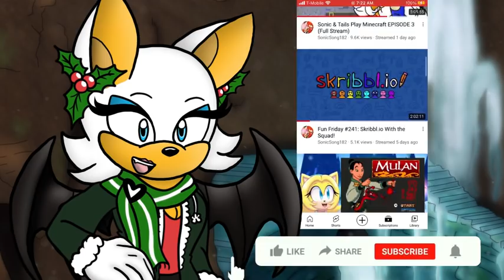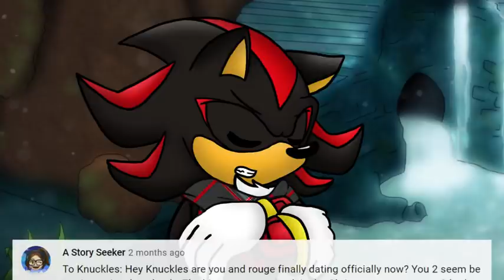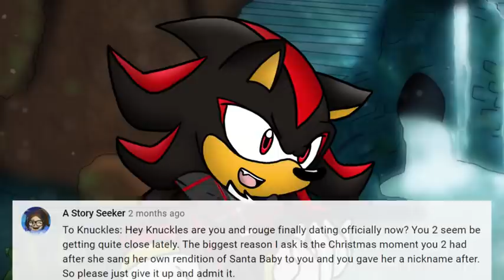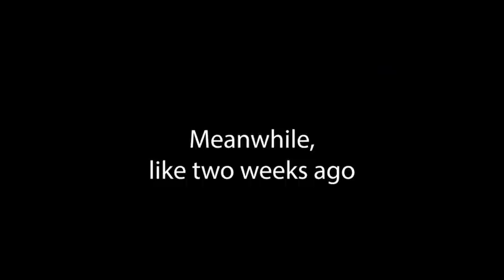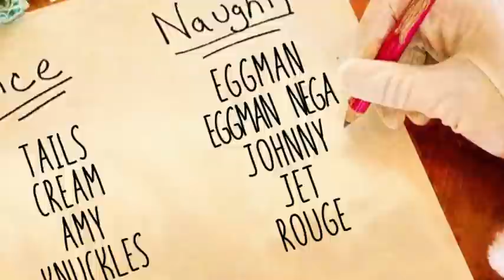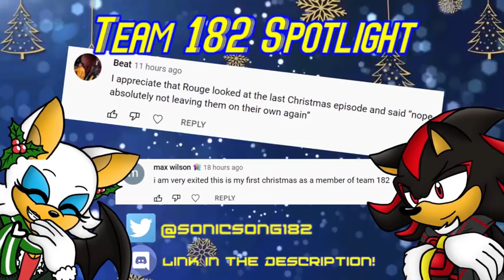[Ep.44] Ask the Sonic Heroes - Team Sonic Christmas!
Team Sonic gets slapped by a blizzard on Angel Island before they can get to the Christmas Lodge! Looks like we're spending Christmas Eve at Knuckles's Master Emerald shrine this year... RUNTIME: 33 minutes and 49 seconds lol (this was a big one)

(Link expires after 24 hours! Join before December 25th at 9am!)

Please visit us at the SonicSong182 Item Shop for cool stuff like TAILS x FRIES, and "Amy is Best Anime" t-shirts, mugs, and stickers!

ASK THE SONIC HEROES! - Voice Cast
Sonic the Hedgehog - VoicesOfNathan
Miles "Tails" Prower - Hieifireshadow
Knuckles the Echidna - Wolfblade93
Rouge the Bat - SonicSong182's Kn
Shadow the Hedgehog - SuperVintendo64

WITH CAMEOS FROM...
Tanooki
DizzyDennis
JamesDijit
Jen (literally one line from Granny Pecan lol)

CREDITS
Primary Audio/Visual Directing/Editing - SonicSong182's Kn

Artwork created by SonicSong182's Kn, MusicalSushi, TobyTots, and PCShnun

Backgrounds by MusicalSushi

Assistant Editor, Social Media Boosts, Community Management - YoJazzHey

*Edited from its original version by Kn

"Speed Round Theme"
Sonic Generations Crisis City Remix by GlitchxCity

SONIC THE HEDGEHOG SERIES MUSIC:
(Coming Soon!)

SERIES RULES AND INFO BELOW!

Please enjoy this video! If you'd like to ask questions for the revived series, please wait for a QUESTIONS SUBMISSIONS VIDEO to be released. Those videos will announce which team is coming up, and if the title says OPEN, it means that episode is still taking questions! If it says CLOSED, that means the episode is no longer taking questions. Don't ask anywhere else for the revived series, or we'll miss your question entirely!

Most episodes can only cover between 12 and 16 questions per session. If you don't get your question answered, please be a good sport. There are too many really wonderful, nice, patient viewers that we would rather interact with, so anyone who is being rude will be blacklisted. So please play nice, thank you!